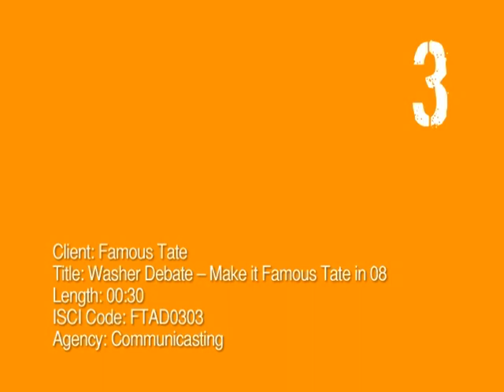Famous Tate in '08 TV Commercial - Washer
Appliances Debate during the "Make It Famous Tate in '08" Advertising Campaign. This Addy Award winning campaign reached potential appliance customers through TV, Radio, Outdoor, Print and Collateral Ads along with a "political look-alike"